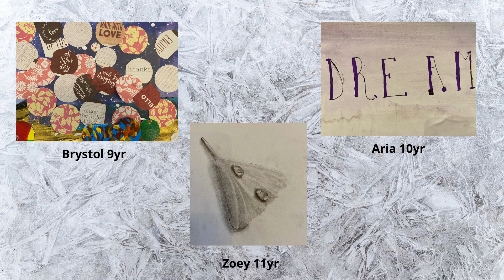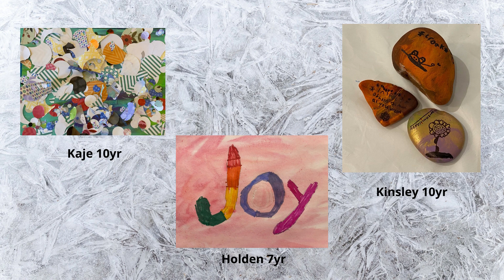ARTmosphere's Student Art Show Dec 2021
Collection of Art Pieces by Artmosphere CAC's weekly  children's art classes  from the Fall Semester. I am so proud of their creativity!